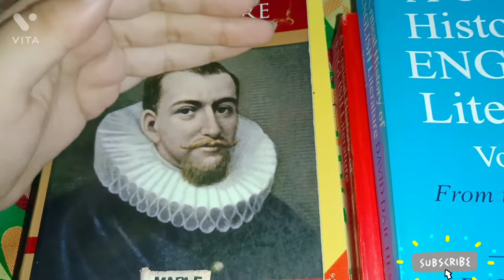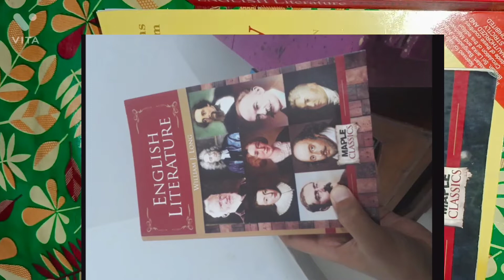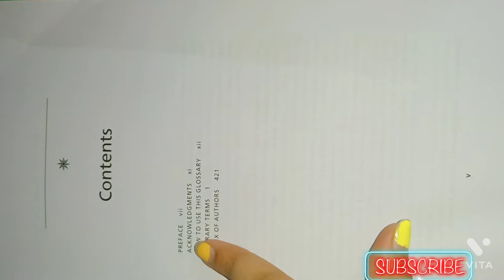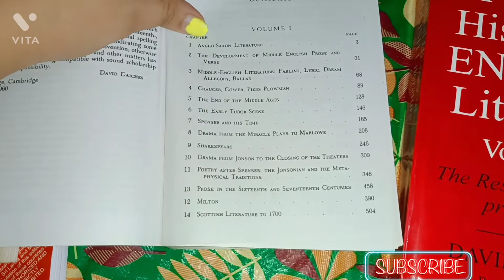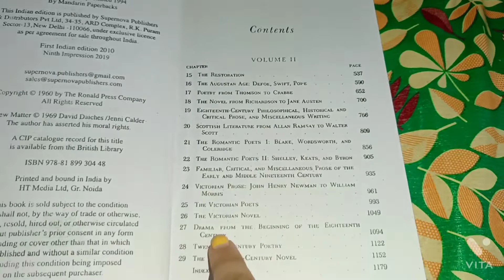Best Books For English Literature Students| Books Of "The History Of English Literature“ 2022